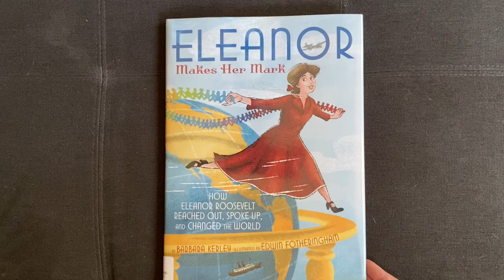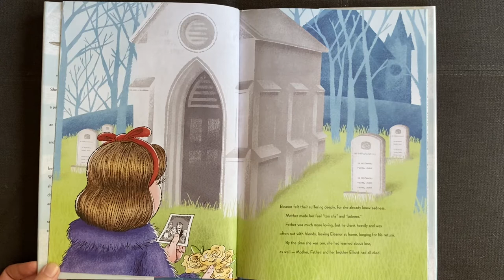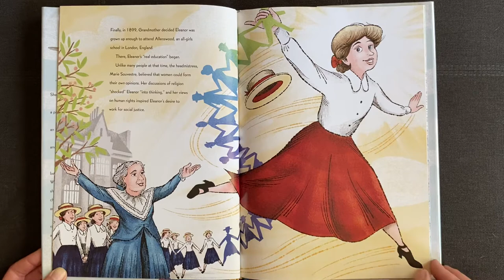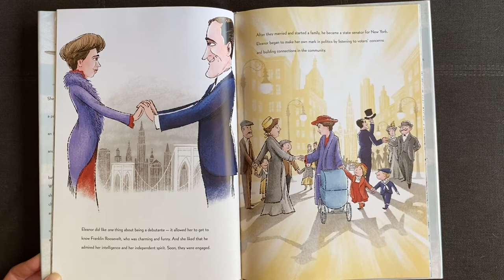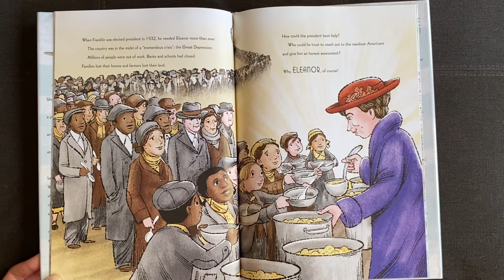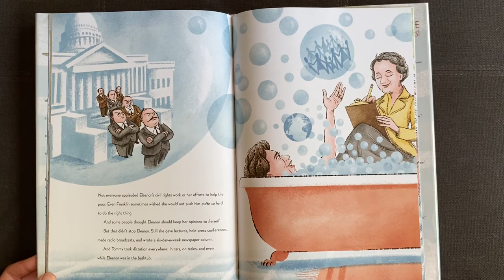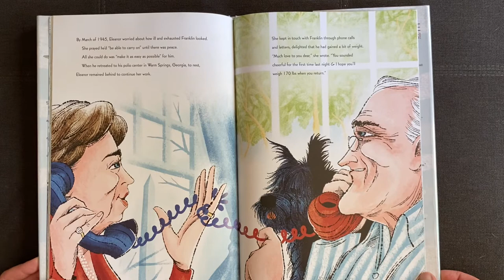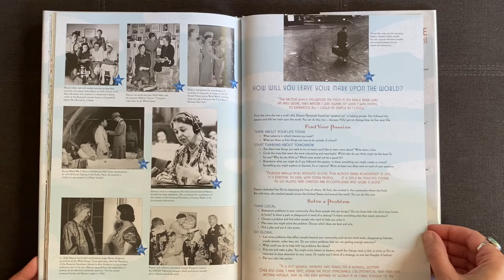Eleanor Makes her Mark, How Eleanor Roosevelt reached out, spoke up and changed the world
The inspiring story of wonderful lady, humanitarian and activist, Eleanor Roosevelt